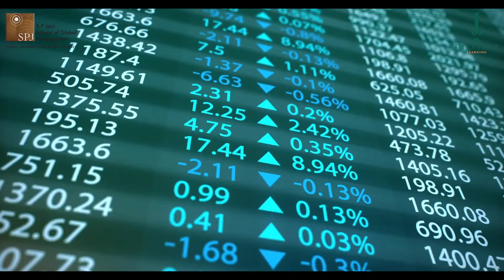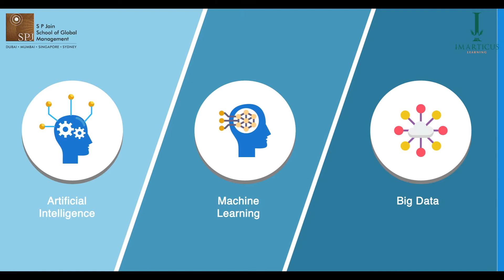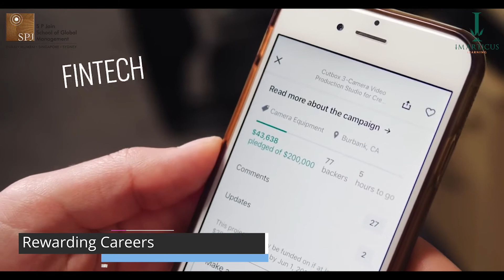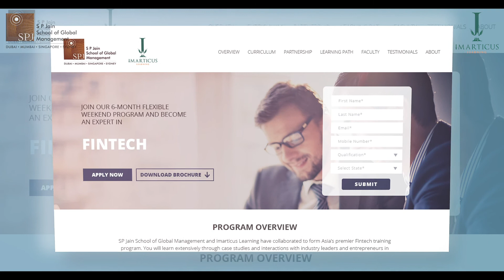Imarticus Learning & S P Jain present: The Professional Certificate in Fintech (A course breakdown)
- SP Jain School Of Global Management and Imarticus Learning have collaborated to create Asia’s premier FinTech certification course - The Professional Certification In FinTech. The best and most comprehensive FinTech course designed to transform your career. Enrol Now!